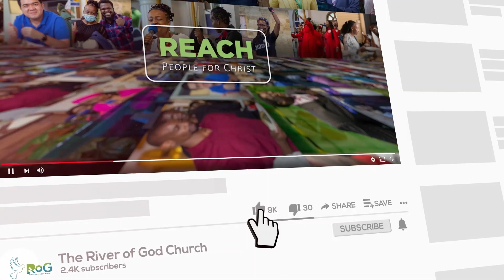The Resurection of Christ: The Letter of Paul